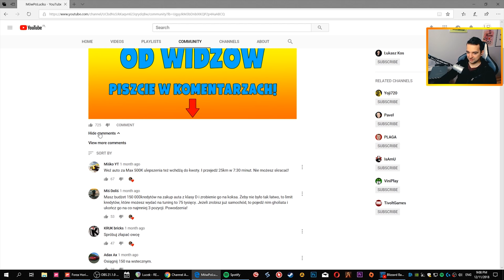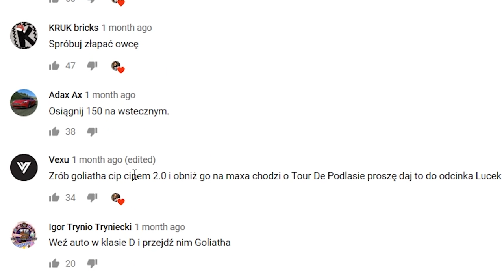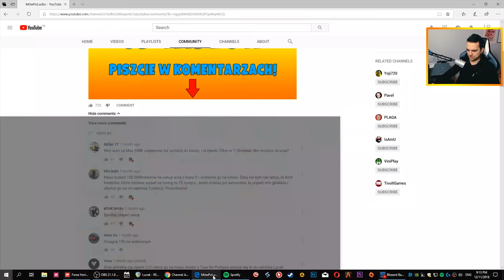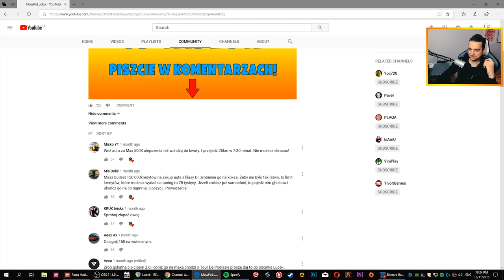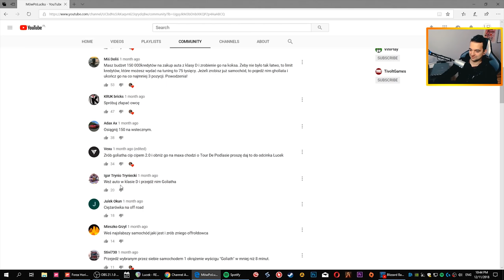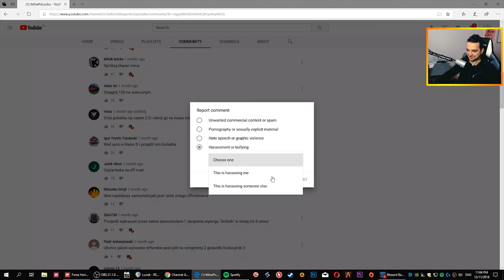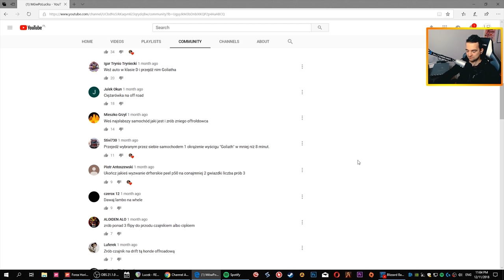4 NAJGORSZE WYZWANIA OD WIDZÓW! | FORZA HORIZON 4